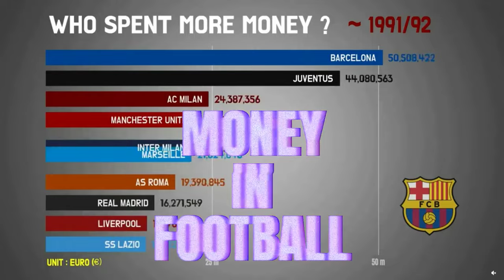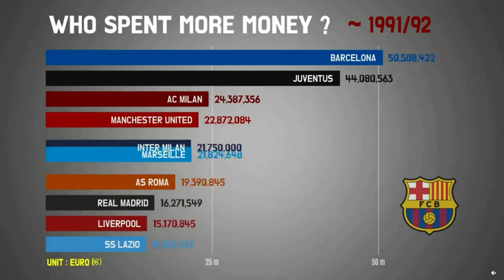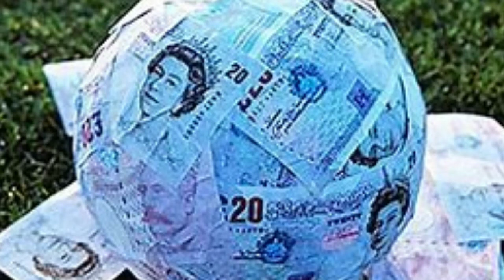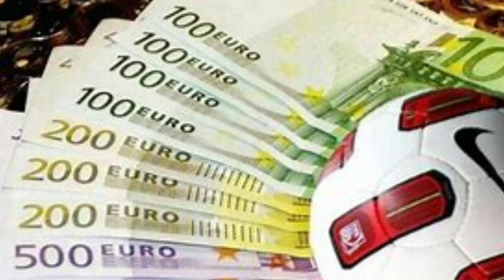"Kicking It with Mikey D: Football Soccer Podcast Highlights"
THIS IS THE PREMIER LEAGUE FOOTBALL PODCAST WE TALK ABOUT FOOTBALL ITS MIKEY D TALKING ALL ABOUT THE SOCCER WORLD WE WILL BE UPLARING HERE EVERY DAY NEW VIDEOS STORYS FACTS FICTION LOADS OF CONTENT OF WHAT IS GOING ON IN THE  PREMIER LEAGUE AND EVEN ABOUT OTHER LEAGUES AND PLAYERS CONTRACTS SPONCERS AND GAMES IN THE WORLD OF FOOTBALL WE HOPE YOU ENJOY IT AND SUBSCRIBE TO THE CHANNEL THANK YOU ENJOY PEOPLE  OF YOUTUBE : )